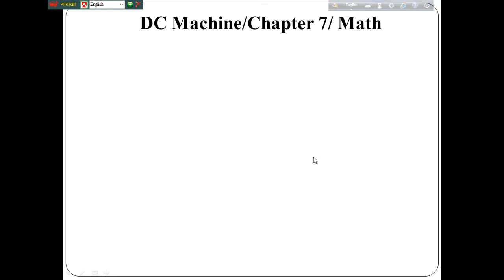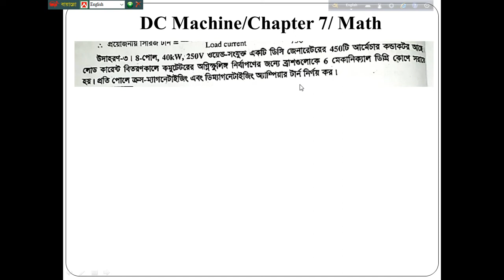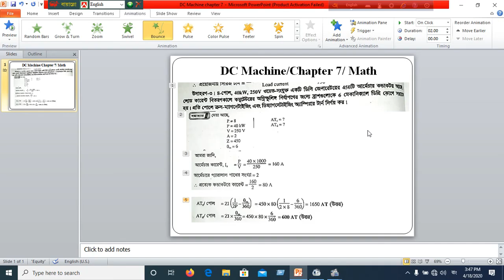Diploma/Electrical/DC Machine/Chapter 7 Math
Part by part math explanation